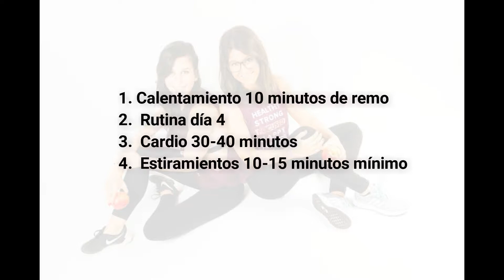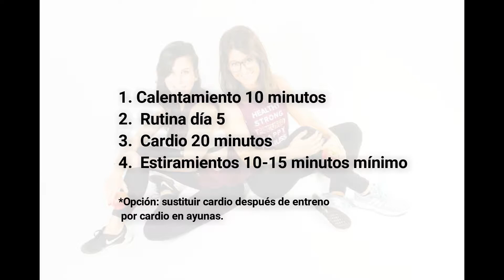Eat and Fit GUIDE_Rutina Gym